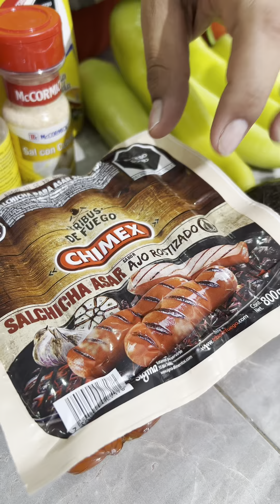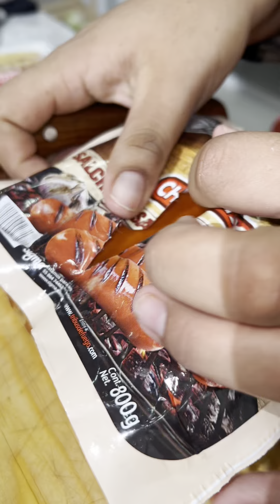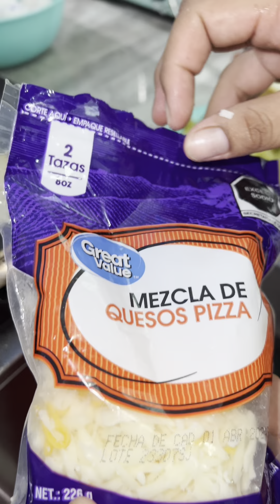Mega Hot dog 🌭 así se preparan